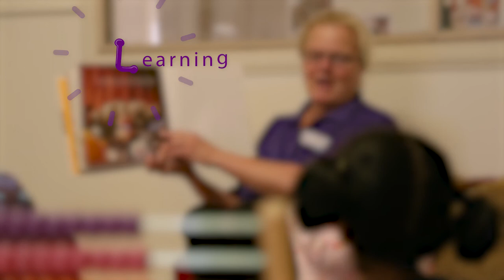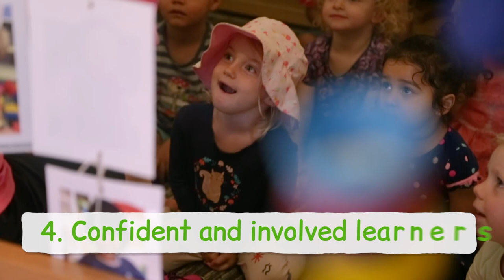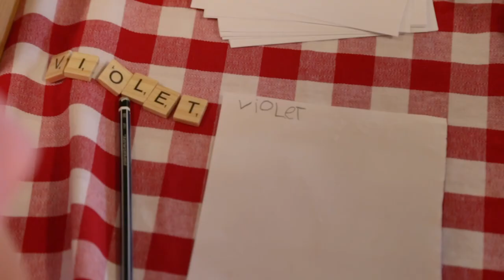LEAD Childcare - Profile Video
Apollo Films produced this video for LEAD childcare which is a childcare chain based in QLD. This video was created with the purpose of expanding their model overseas.